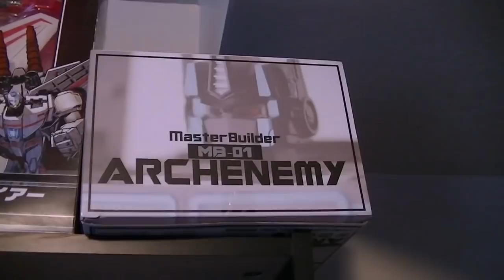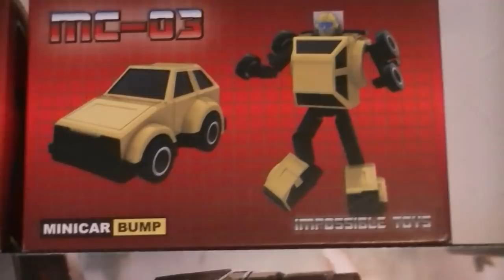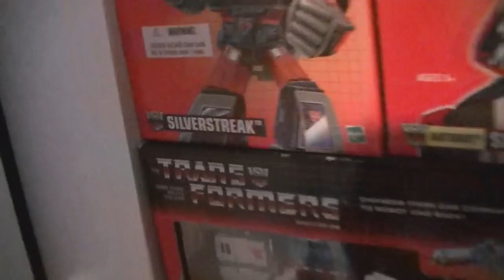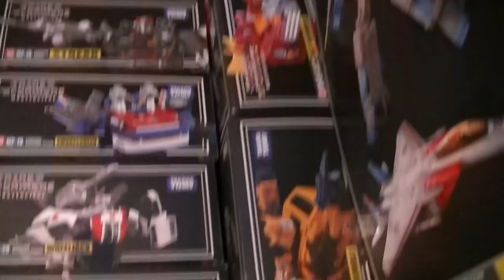Transformers 2018 Collection Video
Watch as I struggle with the names of the my Transformers, shortly talk about Marvel's Infinity War and give a brief update on Nexus.
 I forgot to bring out MP10 Optimus Prime and Alternators Smokescreen...I'm upset at myself, I'll be okay though.

Names I missed:
Hardhead
Breakaway
Wolfwire
Highbrow
Triggerhappy
Twin Twist
Top Spin
Generations Legends Swerve
TLK Barricade
TLK Berserker
ROTF legends Sideways
Road Burn
Full-Tilt
Scamber
G2 Windrazor
G2 Afterburner
Cannonball
Stormshot
Dreadwing
Hardshell
Ripclaw
Thunderwing
Stockade
Most of the the mini-cons and all titan masters